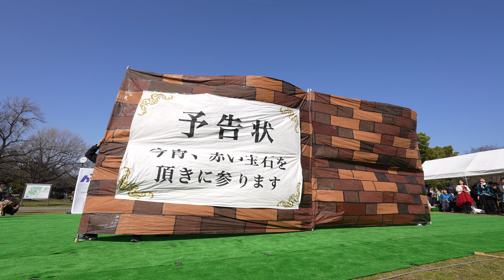近畿大学 洗心『誘光』 📍堺よさこい かえる祭り (大仙公園会場) 2024-03-03T14:50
2024年3月3日(日)、大阪府堺市で開催された「堺よさこい かえる祭り」(大仙公園会場)での「近畿大学 洗心」さんの演舞です。演舞曲は「誘光」。